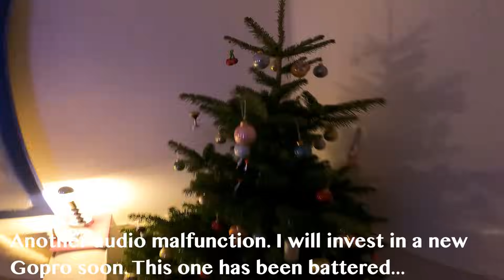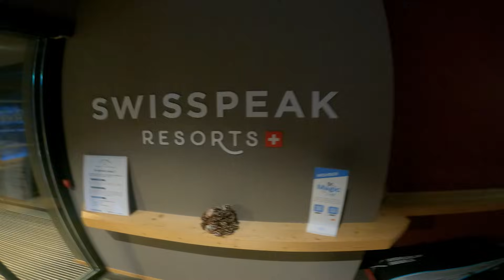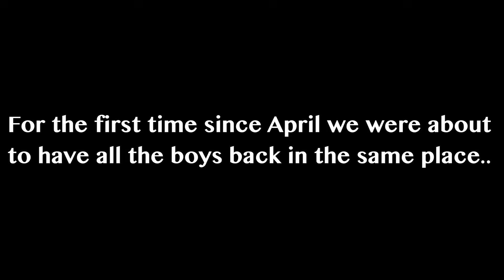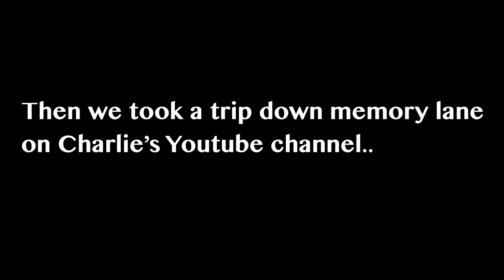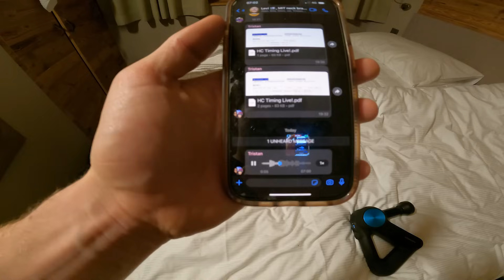Behind The Brits // Back to Work - Giveaway winner!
Back to work after our break and on to prep for Val D! Conditions are difficult in Europe at the moment so we're powering though with the powder.